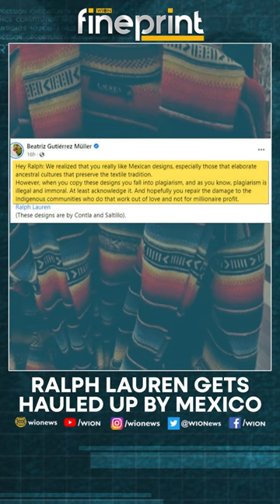Ralph Lauren gets hauled by Mexico | Latest News | WION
Luxury fashion brand Ralph Lauren has been called out by Mexico for copying indigenous designs. This isn't the first time Mexico has hauled up fashion brands to protect its cultural heritage.